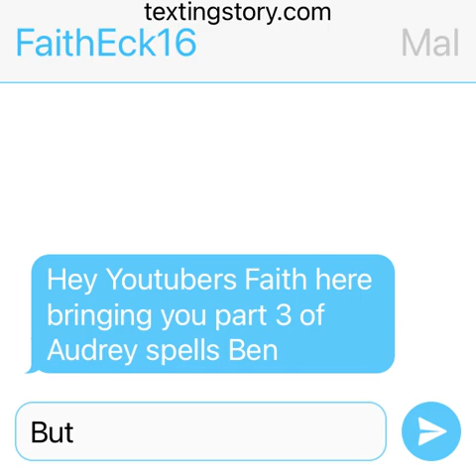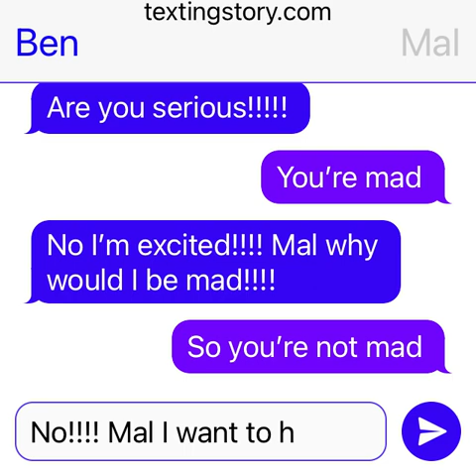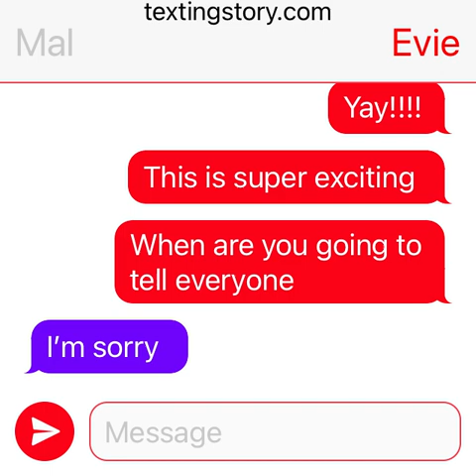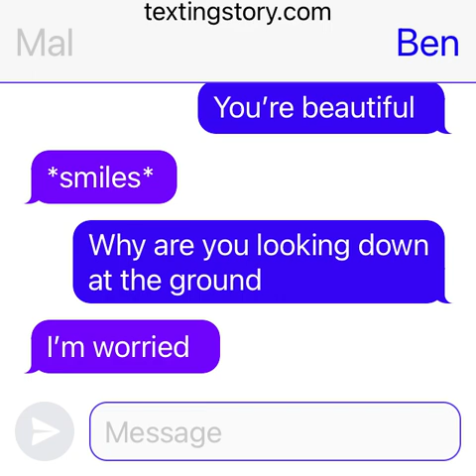Audrey spells Ben part 3